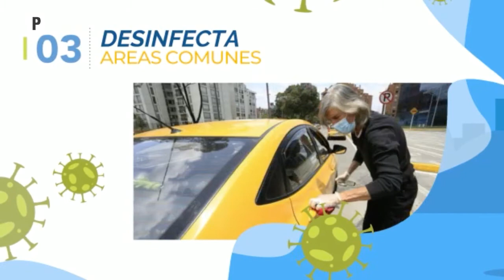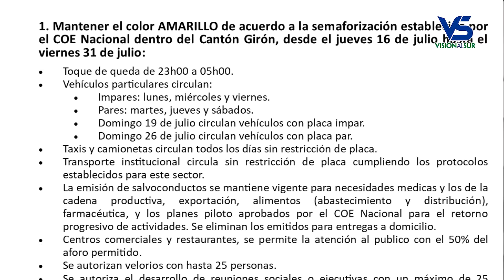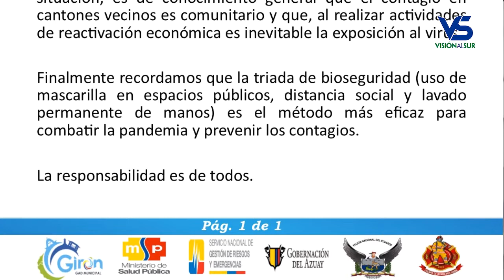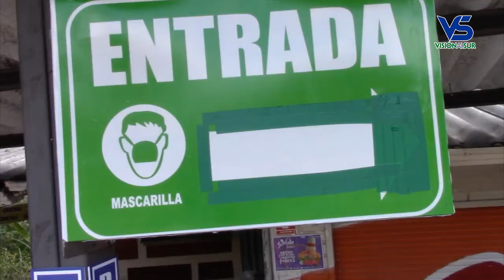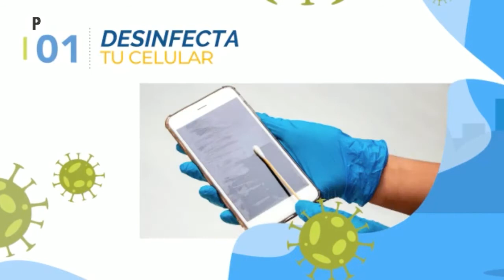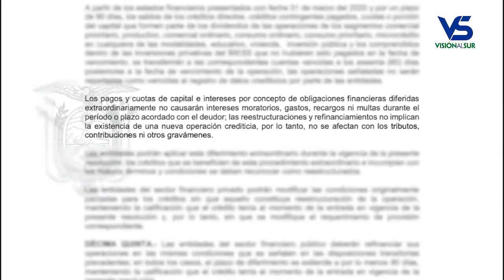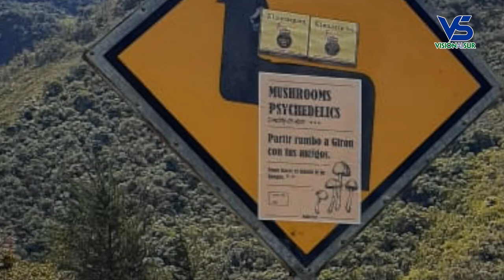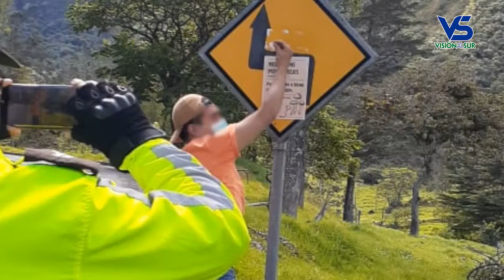Notigirón, emisión 20 de julio del 2020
Los titulares:

Dirigente de ganaderos del austro pide diálogo con autoridades.
En Léntag comercios turísticos sufren efectos de la pandemia.
En la parroquial La Asunción se registran 4 nuevos contagios de covid.
Casos no reportados de covid hay en Girón, asegura Jefe Político.
Transportista llevado a declarar porque sin saber trasladó animales robados.
Denuncias de cobros indebidos por créditos en financieras no tendrían base.
Hasta el 31 de julio Girón se mantendrá con semáforo en amarillo.
Inéditas formas de graduación de bachilleres se cumplen esta semana.
Universitarios buscadores de hongos en El Chorro fueron capturados mientras dañaban señalética de tránsito.
Mr. Monkey prepara para agosto su nuevo tema “Sin Miedos”.